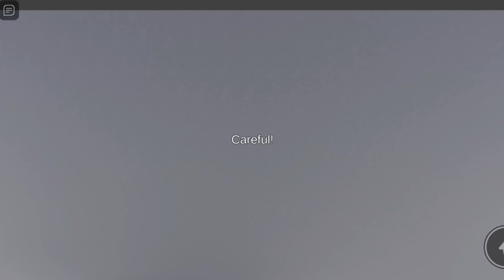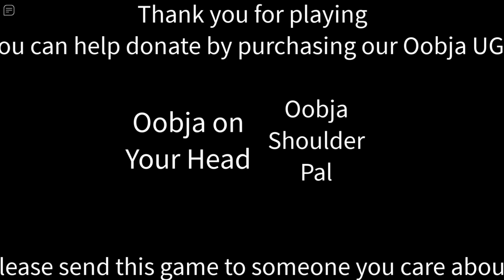THIS GAME TAKES CARE OF YOU! - [Oobja] (Roblox)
wait, this is not such important information, but, as a couple, it becomes difficult for you to live in difficult times of the day, I decided to make a mini review about this game here.
Please, if you feel bad or sad right now, play this game, I promise you it will help improve your day and make you happier :)